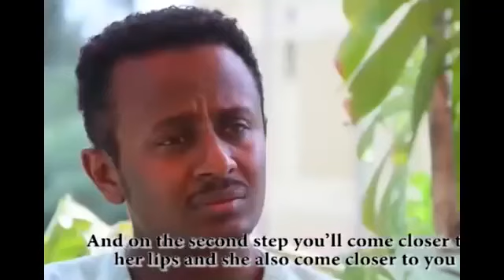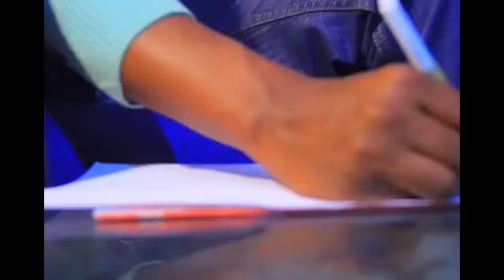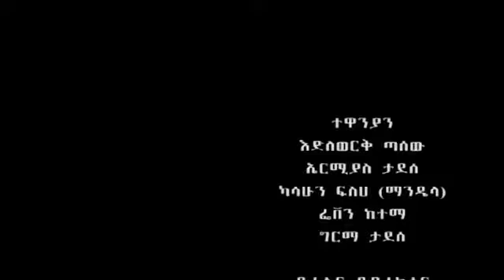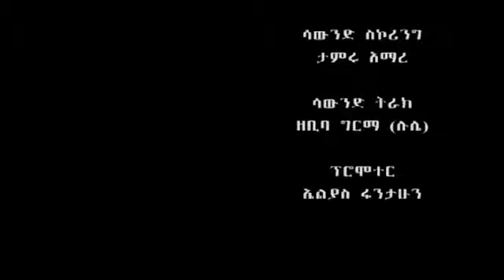ፍቅርን ላድን | Fikern Laden full length Ethiopian movie 2017 ❤️